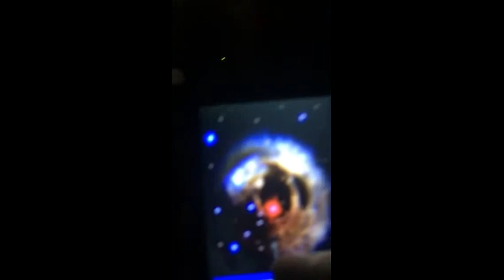All Lightsaber duels so far.